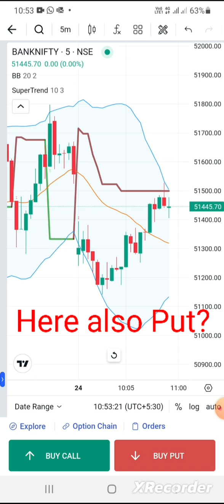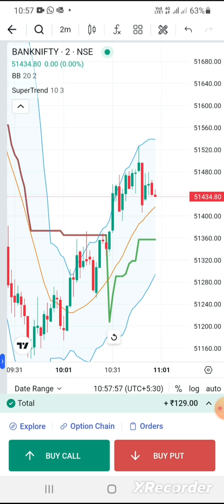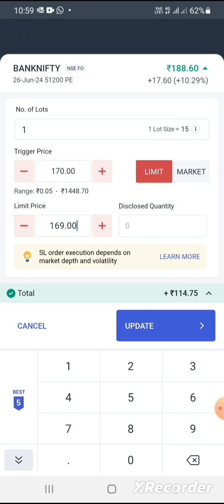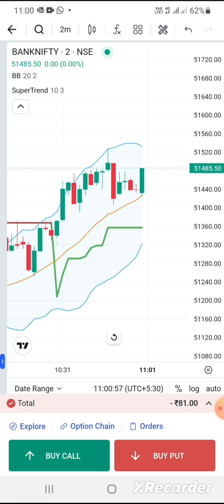Banknifty Option Buying Day 17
Banknifty Option Buying, Daily One Trade, Timezone 10AM to 11AM, Mobile Trading, Angel One App.